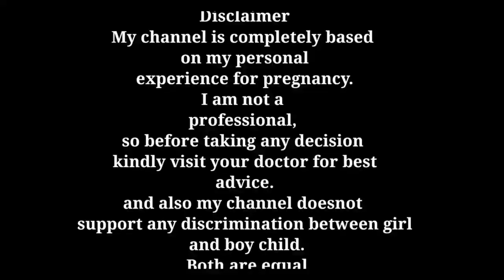Masturbation during pregnancy | क्या गर्भावस्था में हस्तमैथुन करना गलत है?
Topics included.
Masturbation during pregnancy
Self sex during pregnancy
Is Masturbation safe during pregnancy?
Sex during pregnancy
Is it safe to have sex during pregnancy?
Pregnancy and sex
Pregnancy and masturbation
Masturbation

All the above queries are solved in this video.

Products which Henry pari use:
1. Head to toe

2. Baby wipes

3. Baby soaps:
4. Baby oil for massage

5. Baby body lotion

6. Diapers

7. Sterilizer I use

8. Pari ka sipper

9. Henry and pari feeding bottles

10. Bottle cleaning brush set